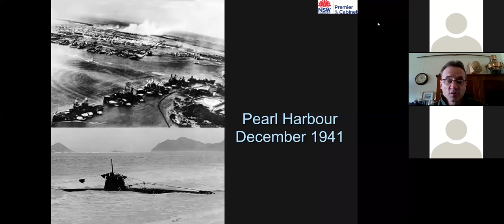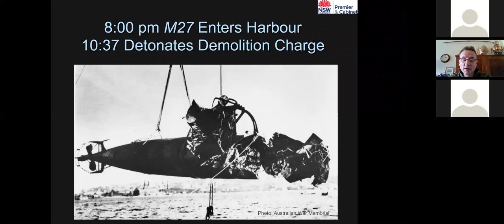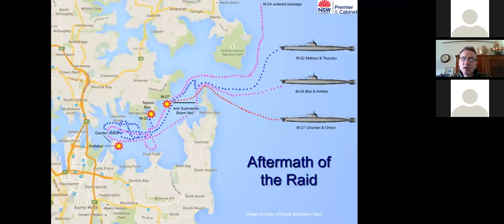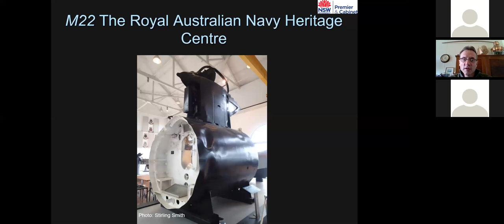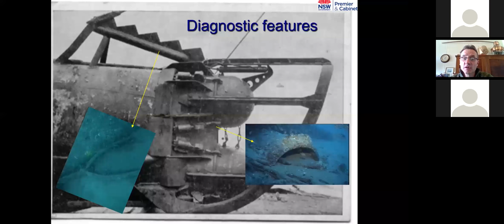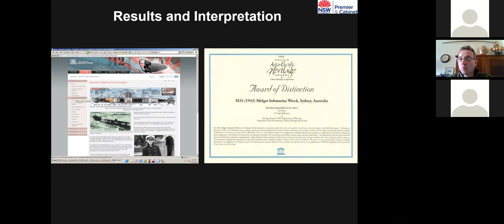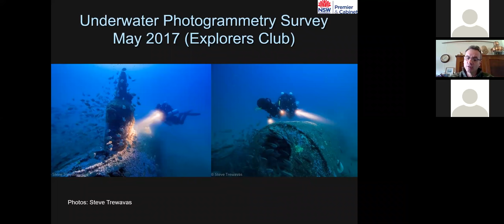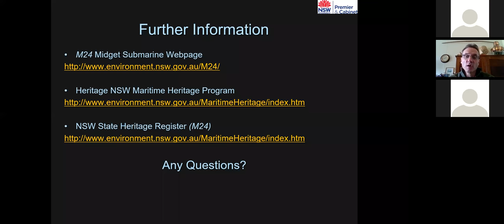DigiTalk: The mystery of the M24 midget submarine (03/06/2020)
For six decades, the great Australian maritime mystery was the whereabouts of the M24 Japanese midget submarine that disappeared following an attack on Sydney Harbour in May 1942. Recreational divers eventually discovered the submerged wreck off Bungan Head at Newport on Sydney’s Northern Beaches in 2006. Subsequently, the site was placed on the NSW State Heritage Register. It is a significant archaeological site, internationally, being a rare example of a wreck in its original battle context. On Wednesday 3 June 2020, Guest presenter Stirling Smith shared the story of the M24 submarine. He also detailed the innovative strategies to protect and interpret the wreck site, including video monitoring, a digital exhibition, 3D modelling and a trial diver access program.

Stirling is an archaeologist with extensive experience working throughout Australia and overseas. He specialises in maritime archaeology, military and Polar heritage, but has also worked extensively in Aboriginal and historical archaeology. He currently works as the Senior Maritime Archaeology Officer with Heritage NSW (Department of Premier and Cabinet) and is the current president of the Australasian Institute for Maritime Archaeology (AIMA).

***About DigiTalks***

DigiTalks is a series of online talks, virtual tours and webinars designed to keep you engaged at home, on your lunch break or wherever you may be! Running on select Wednesdays, DigiTalks are an opportunity for attendees to gain rich insights into not only the Harbour Trust's heritage destinations but also the world's best harbour.